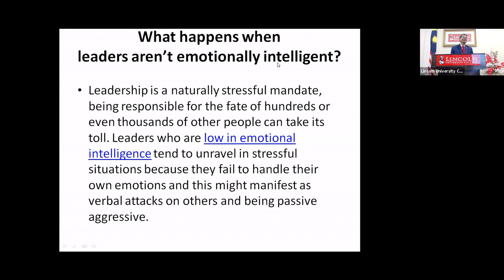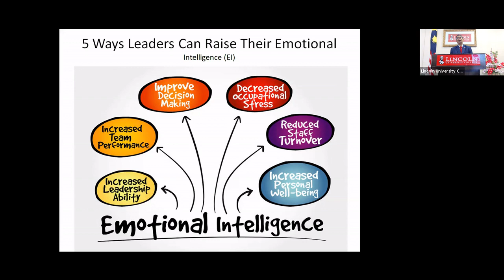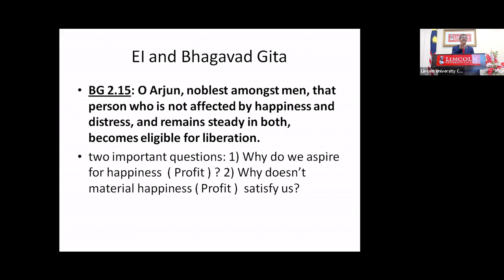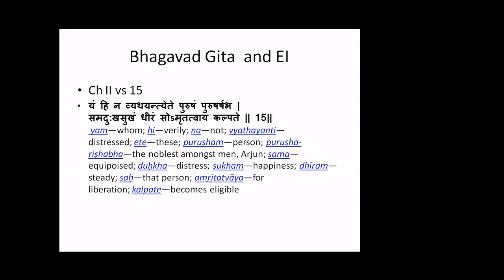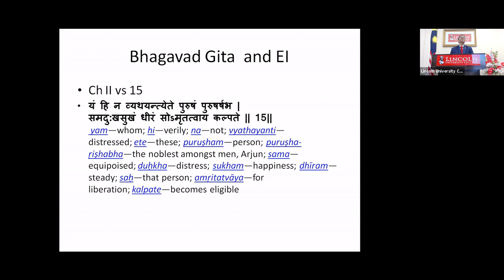ITM (SLS) Baroda Uni.- International Online Lecture Series 2021 - Amiya Bhaumik - 20-02-2021 - 7of10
ITM (SLS) Baroda University - International Online Lecture Series 2021 - Amiya Bhaumik - 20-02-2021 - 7 of 10